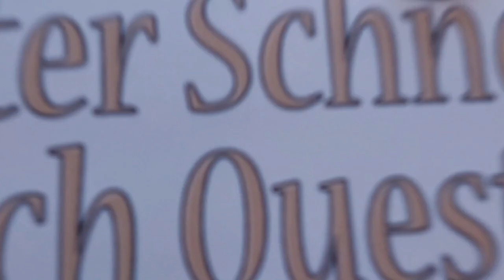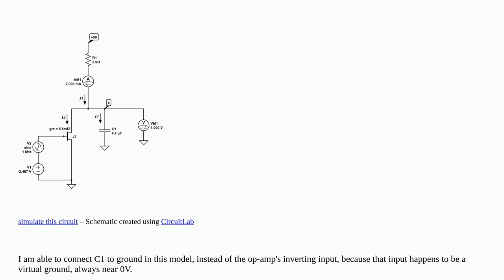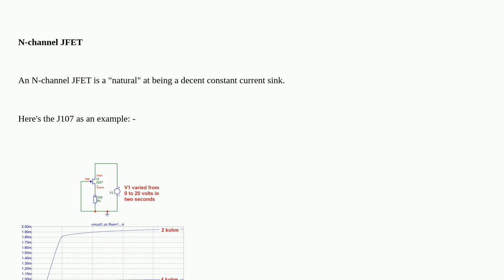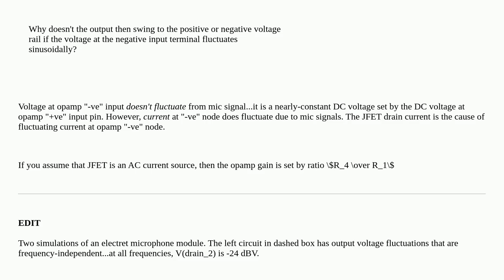Electronics: How/why exactly does this JFET work as a current source?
How/why exactly does this JFET work as a current source?

A special thanks goes out to the community

  transimpedance amplifier